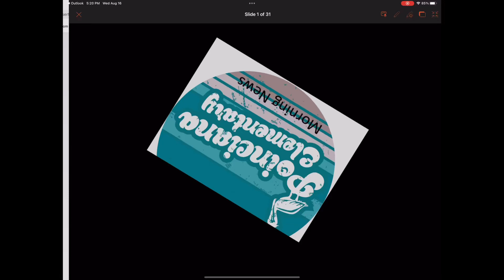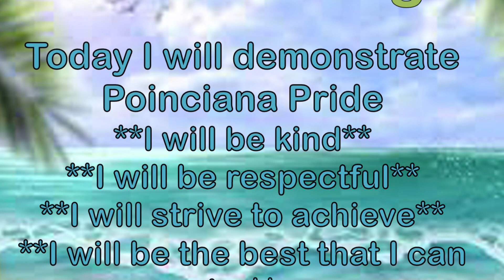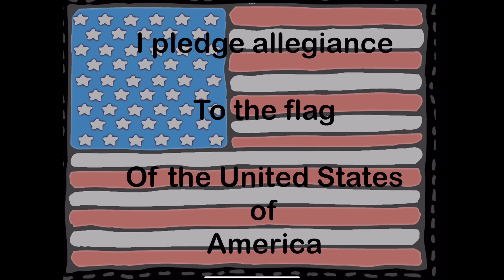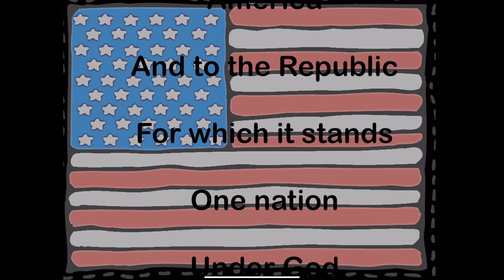Morning News Wednesday, October 4th, 2023